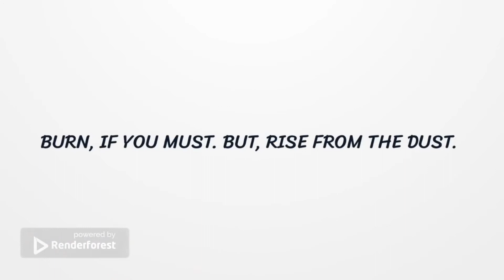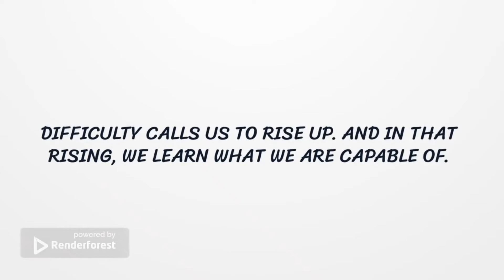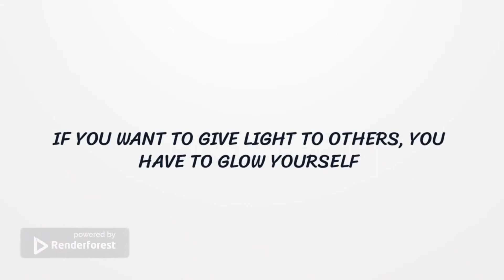Encouraging Quotes On Rising For Success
looking for motivational quotes about the rising above? we have the best collection of rise Quotes, captions, sayings, to motivate you to find strength From failures and rise and shine again.